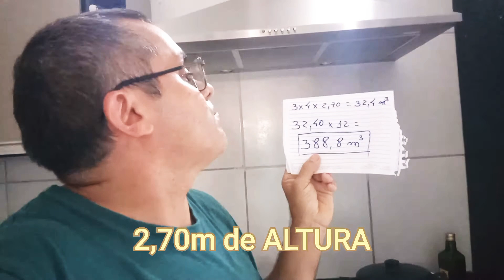Não compre DEPURADOR e COIFA fraca